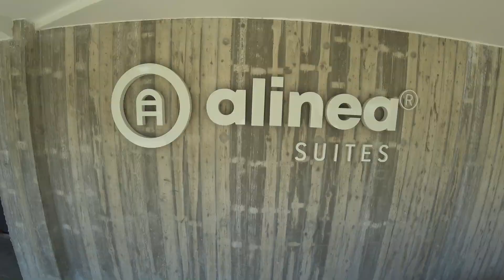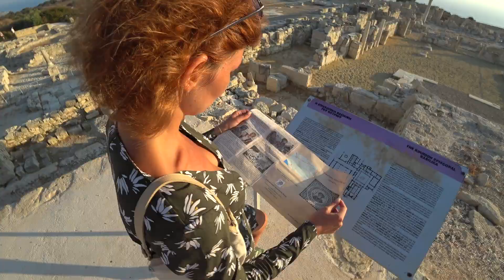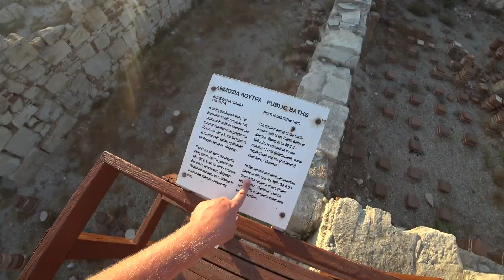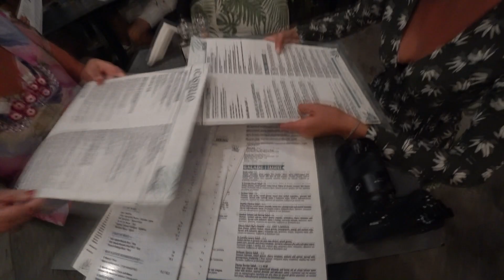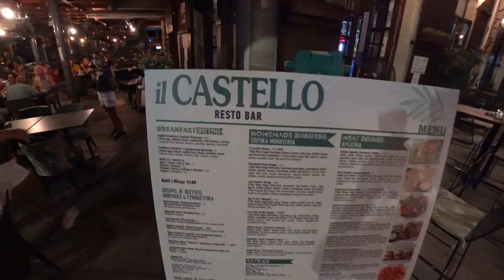Кипр 2021. Лимассол. Губернаторский пляж, замок Колосси и древний город Курион. Еда на Кипре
Кипр 2021. Лимассол. Губернаторский пляж, замок Колосси и древний город Курион. Таверна в Лимассоле.

📍 Точки на карте:
Губернаторский пляж